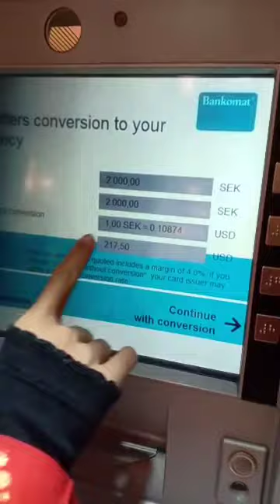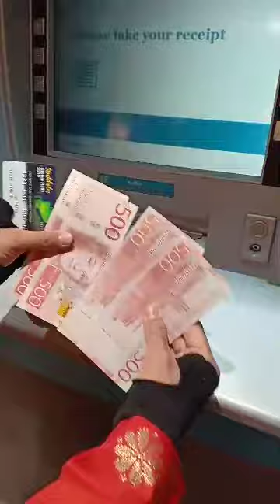Duit Poket Global Rally Sweden 2019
😃 𝗦𝗮𝗹𝗮𝗺 𝗨𝗸𝗵𝘄𝗮𝗵 𝗗𝗮𝗿𝗶 𝗞𝗮𝗸 𝗡𝗮𝗷𝗮𝗵 𝗛𝗮𝗺𝗱𝗮𝗻 🇲🇾

ᵏᵉᵖᵃᵏᵃʳᵃⁿ ᵏᵃᵏ ⁿᵃʲᵃʰ, ᵐᵉᵐᵇⁱᵐᵇⁱⁿᵍ ᵖᵃˢᵘᵏᵃⁿ ᵇᵘᵃᵗ ᵇⁱᶻ ᵖʳᵒᵈᵘᵏ ᵗᵉʳᵈᵉˢᵃᵏ ᵈᵉⁿᵍᵃⁿ ᵗᵉᵏⁿⁱᵏ ᵃᵈᵛᵃⁿᶜᵉ ᵐᵃʳᵏᵉᵗⁱⁿᵍ ᵒʳᵃⁿᵍ ᵈᵃᵗᵃⁿᵍ ᶜᵃʳⁱ ᵃⁿᵈᵃ, ʲᵃᵈⁱ ᵏᵃⁿ ⁱⁿᶜᵒᵐᵉ ᵗᵃʰᵘⁿᵃⁿ ᵏᵉᵖᵃᵈᵃ ᵇᵘˡᵃⁿᵃⁿ, ᵇᵘᵃᵗ ᵘⁿᵗᵘⁿᵍ 1ʲᵘᵗᵃ ᵍᵘᵐᵇⁱʳᵉ2 ᵈᵉⁿᵍᵃⁿ ᵗᵒˡᵒⁿᵍ ᵖᵉⁿᵈᵘᵈᵘᵏ ᵇᵘᵐⁱ ˢⁱʰᵃᵗ, ᵏᵃʸᵃ, ᵇᵃʰᵃᵍⁱᵃ ᵈᵘⁿⁱᵃ ᵃᵏʰⁱʳᵃᵗ, ⁱⁿˢʸᵃᵃˡˡᵃʰ

🗺️ Trainer Biz Global
🗺️ NLP Practitioner
🗺️ CEO of ANJ SDN BHD
🗺️ Million Dollar Mentor

🤎 ʜⁱᵈᵘᵖ ᵃᵈᵃˡᵃʰ ᵃⁿᵘᵍᵉʳᵃʰ ᵃᵐᵇⁱˡ ᵖᵉˡᵘᵃⁿᵍ ᵐᵉⁿᵘⁿᵗᵘᵗ ⁱˡᵐᵘ ᶜⁱᵖᵗᵃ ᵏᵉʲᵃʸᵃᵃⁿ ˢᵉᵇᵃʳᵏᵃⁿ ᵏᵃˢⁱʰ ˢᵃʸᵃⁿᵍ 😘